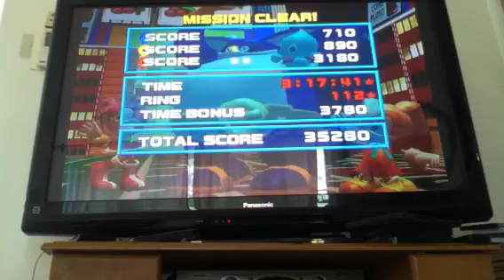Episode 10 TR Sonic Heroes Casino Park